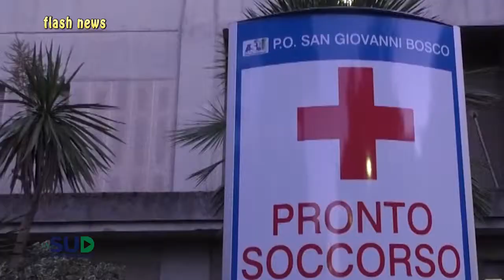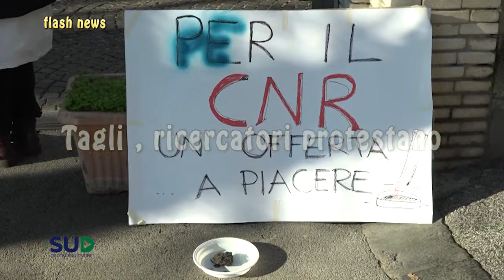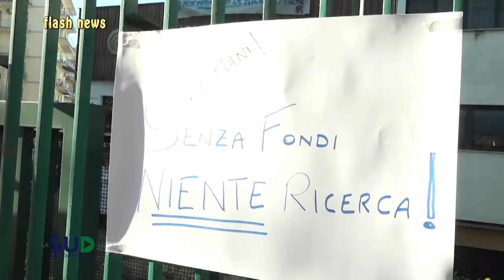.Flash news 12.12.2018 Videonotizie di oggi in 5 minuti a Napoli e in Campania.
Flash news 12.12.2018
Videonotizie di oggi in 5 minuti a Napoli e in Campania. Visibile anche sul digitale terrestre al Canale 86 di Media Tv per la Campania e 612 per il Molise alle ore 18.15, 19.05, 20.15